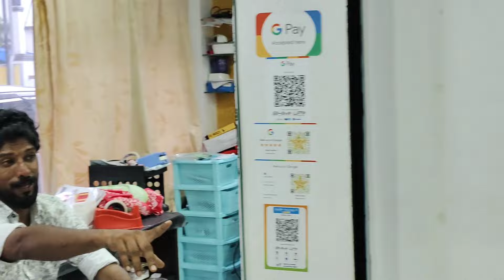ചതിച്ചു നേടിയതൊന്നും ഒരാൾക്കും ഒരിക്കലും ഉപകാരപ്പെട്ടില്ല വിശ്വാസം